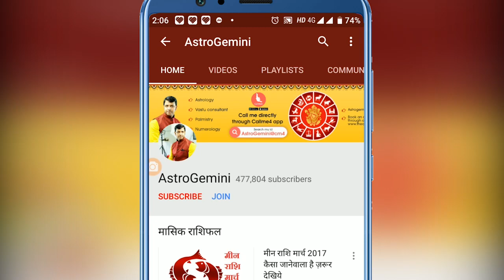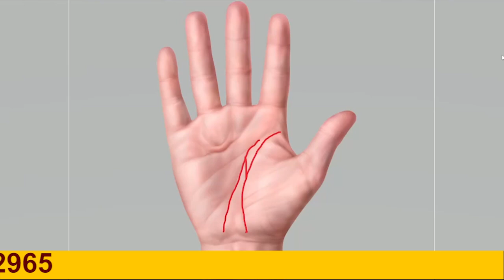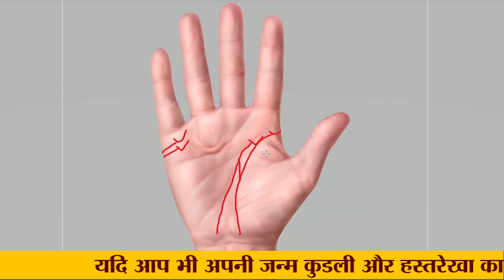दोहरी जीवन रेखा का रहस्य। Double life line.